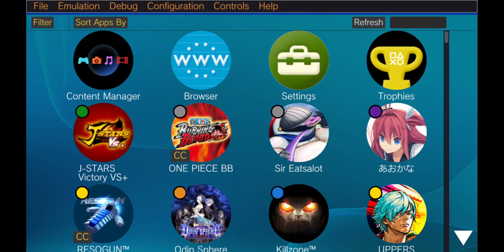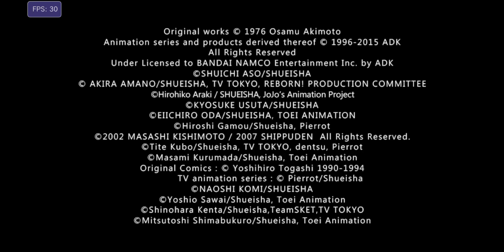J-STARS Victory VS+ Vita3K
J-STARS Victory VS+ ingame
[PCSB00713]
Version 1.0

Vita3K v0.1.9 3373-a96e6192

config
default
GPU Vulkan
resolution:4x
clear shader cache

Device:
13th Gen Intel(R) Core(TM) i5-13600KF
20 Threads | 31.82 GiB RAM | TSC: 3.494GHz | AVX+ | FMA3
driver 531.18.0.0